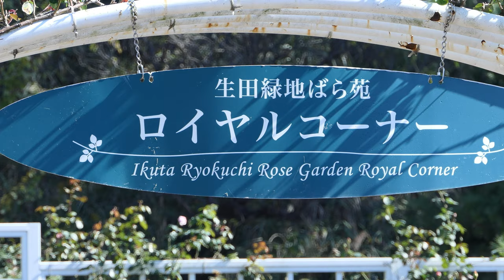やわらかな光に輝く秋のバラ!!生田緑地ばら苑2021💘Autumn roses shining in soft light! Ikuta Ryokuchi Rose Garden 2021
川崎市の年に2回春と秋に公開となる生田緑地ばら苑を見に行きました。見頃を過ぎた印象のバラで少し残念でした。
I went to see the Ikuta Ryokuchi Rose Garden, which is open to the public twice a year in spring and autumn. It was a little disappointing because the roses had an impression that they were past the best time to see them.
我去看了生田绿地玫瑰园，它每年春季和秋季两次向公众开放。 这有点令人失望，因为玫瑰给人的印象是已经过了看它们的最佳时间。
ฉันไปดูสวนกุหลาบ Ikuta Ryokuchi ซึ่งเปิดให้ประชาชนทั่วไปเข้าชมปีละสองครั้งในฤดูใบไม้ผลิและฤดูใบไม้ร่วง มันค่อนข้างน่าผิดหวังเล็กน้อยเพราะดอกกุหลาบให้ความรู้สึกว่าพวกเขาผ่านช่วงเวลาที่ดีที่สุดที่จะได้เห็นดอกกุหลาบแล้ว
년에 2회 봄과 가을에 공개가 되는 이쿠타 녹지 장미원을 보러 갔습니다. 볼만한 지나간 인상의 장미로 조금 유감이었습니다.
Saya pergi untuk melihat Taman Mawar Ikuta Ryokuchi, yang dibuka untuk umum dua kali setahun pada musim semi dan musim gugur. Itu sedikit mengecewakan karena mawar memiliki kesan bahwa mereka melewati waktu terbaik untuk melihatnya.

BGMはClassical soundの曲を使用しています。